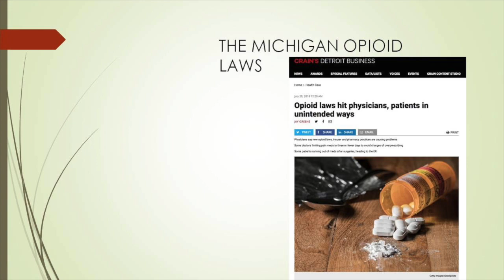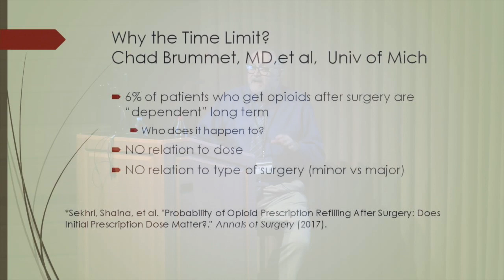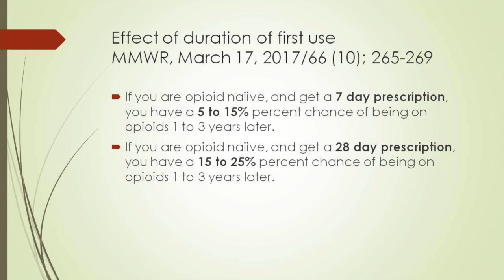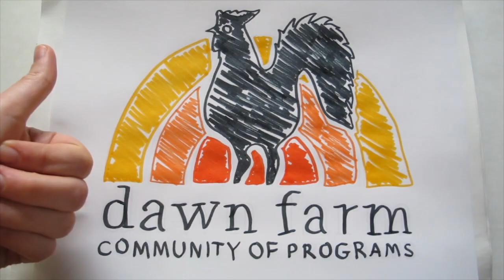Opioid Prescribing and Addiction - clip from Safe Effective Management of Pain & Addiction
This is a short clip from a video of “Safe and Effective Management of Pain and Addiction,” presented on January 22, 2019; by Carl Christensen, MD, Ph.D., D-FASAM; and Mark A. Weiner, MD, D-FASAM. This clip describes “Opioid Prescribing and Addiction in Michigan.”

The Institute of Medicine estimates around a 100 million Americans suffer with chronic pain, and it’s estimated that about 10% of our population has or has had a substance use disorder. Both chronic pain and substance use disorders are major public health challenges, and treating concurrent pain and substance addiction is especially challenging. Common prescribing practices intended to provide relief of acute and chronic pain can trigger relapse in people with substance use disorders and have also fueled an epidemic of opioid misuse, addiction and overdose death. People with pain deserve relief, and the good news is there are strategies for acute and chronic pain management that are safe and effective for people at risk of or in recovery from substance use disorders. This presentation will discuss various methods of pharmacologic and non-pharmacologic pain management and their relative risks and benefits, and describe creative approaches to effective pain relief for people in recovery from substance use disorders.

This program is part of the Dawn Farm Education Series, a FREE, annual education series developed to provide accurate, helpful, hopeful, practical, current information about substance use disorders, recovery, family and related issues.  The Education Series is organized by Dawn Farm, a non-profit community of programs providing a continuum of substance use disorder treatment and recovery support services.

ABOUT THE PRESENTERS:
Carl Christensen, MD, PhD, FACOG, D-FASAM, ABAM

Dr. Christensen is a Clinical Associate Professor at the Wayne State University School of Medicine and has a private medical practice in Ann Arbor, Michigan. Dr. Christensen specializes in the treatment of addiction and of chronic pain, especially pelvic pain. He obtained his MD and PhD in Biochemistry at Wayne State University School of Medicine and did his residency in Obstetrics and Gynecology at Hutzel Hospital. He then completed a Fellowship in Gynecologic Oncology at Duke University Medical Center.  He is certified in Addiction Medicine and is a Fellow of the American Society of Addiction Medicine.

Dr. Christensen is the current Medical Director of the James Wardell Women’s Recovery Center, an outpatient program dedicated to caring for pregnant, chemically dependent women, as well as the Medical Director at the Tolan Medical Research Clinic in the Department of Psychiatry at WSU. He is also the Medical Director for Dawn Farm, and a member of the Advisory Board of Families Against Narcotics in Wayne County Michigan. He is the past president of the Michigan Society of Addiction Medicine and the current Medical Director of the Michigan Health Professional Recovery Program, which monitors impaired nurses, pharmacists and doctors. He was Associate Residency Director of the OB Gyn Residency at the Wayne State University School of Medicine until 2012.

Dr. Christensen has received numerous teaching awards.  He has been named one of the “Top Docs” in Addiction Medicine in Hour Magazine since 2006.

Mark A. Weiner, MD, DFASAM
Saint Joseph Mercy Hospital - Ann Arbor
Medical Director of Substance Use Disorders
Section Head, Addiction Medicine
Program Director, Addiction Medicine Fellowship
Medical Director, IHA Recovery Specialists

Dr. Weiner is the Section Chief of Addiction Medicine and serves as the Medical Director of Substance Use Disorders at St. Joseph Mercy Hospital Ann Arbor. He is also the Medical Director of IHA Specialists.  He is the chair of the planning committee of the American Society of Addiction Medicine course, “Pain and Addiction: Common Threads” and is a member of the planning committee for the American Society of Addiction Medicine (ASAM) Annual Meeting.  He is an editor of the ASAM Pain and Addiction Handbook. Dr. Weiner is the immediate past Chair of the Board of Trustees of Dawn Farm.  Dr. Weiner has been acknowledged as a “Top Doc” annually since 2011 and was given The Excellence in Care Award by Detroit Hour Magazine in 2018.